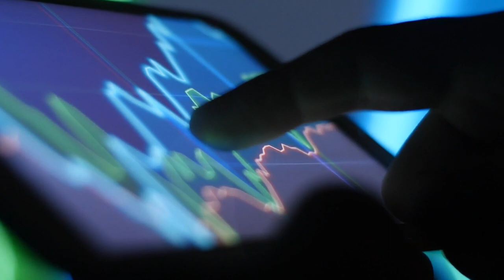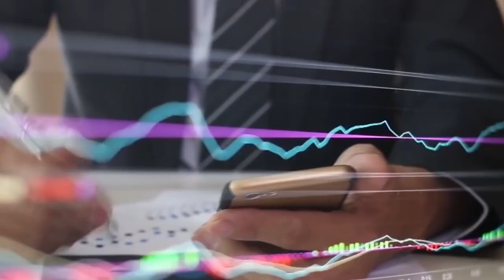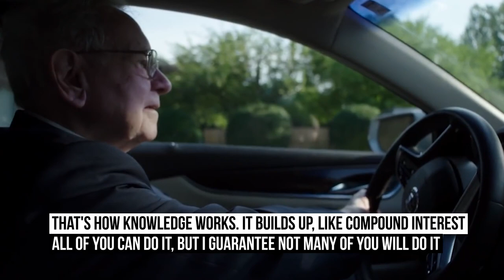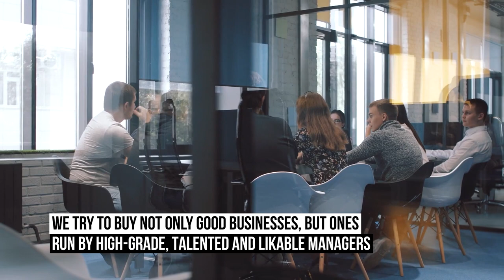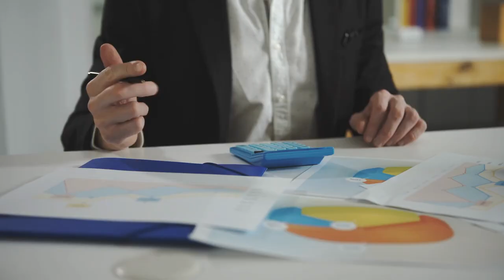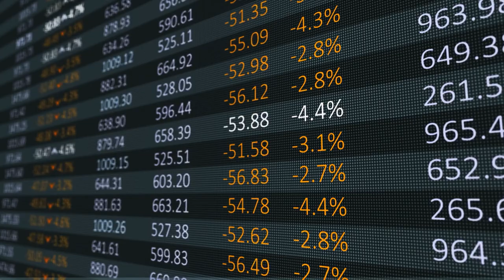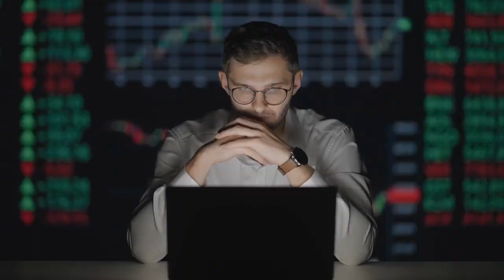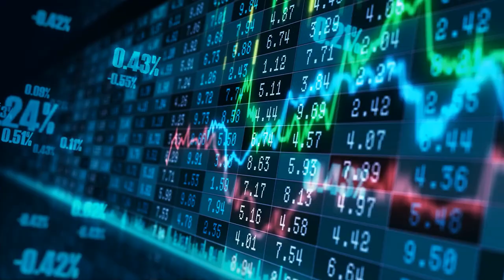Warren Buffett's 7 Rules of Investing For Beginners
Warren Buffett (CEO of Berkshire Hathaway) is the world's most successful investor and Time magazine named him one of the most influential people in the world.

He's worth over $100 billion.

What is Warren's advice when it comes to investing in the stock market?

He is Warren Buffett and here are his top 7 rules for success and investing for beginners and all levels of investor.